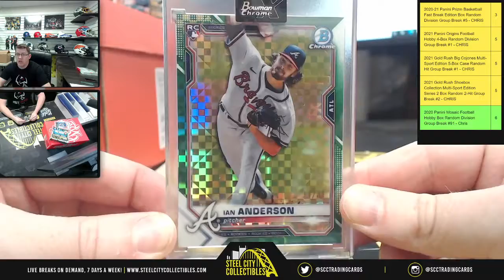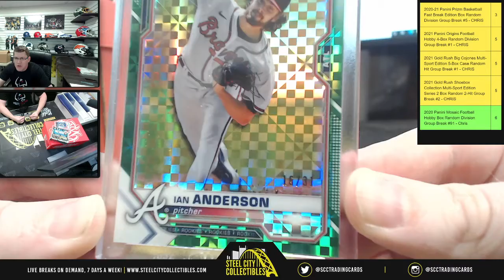2021 Bowman Chrome X Baseball Box - Live Break with Chris - Jonathan P